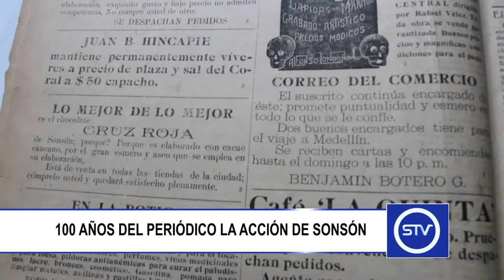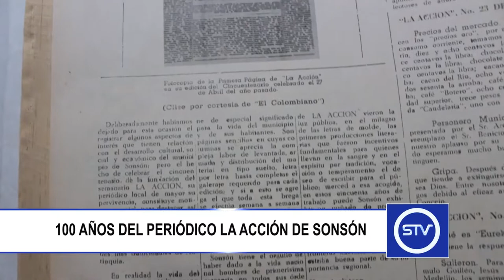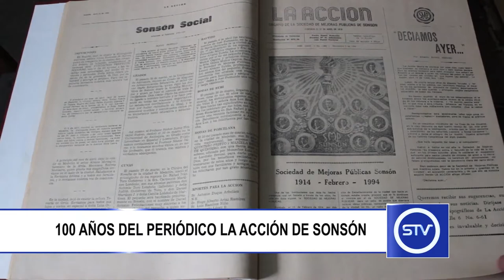100 AÑOS DEL PERIÓDICO LA ACCIÓN DE SONSÓN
El periódico La Acción del municipio de Sonsón celebró sus 100 años de existencia.